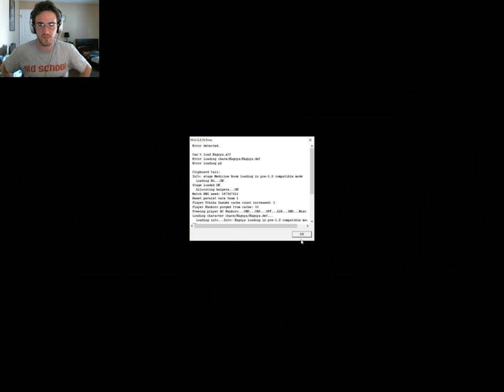Susano'o/ Sasuke Rinnegan VS Arcade Mode Naruto Konoha Legends Ep 14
Sasuke and I do our best against some tough opponents in Naruto Konoha Legends M.U.G.E.N